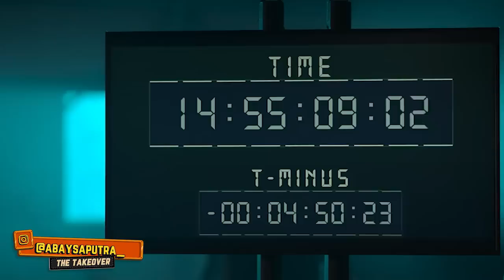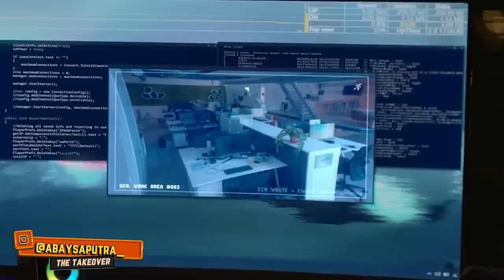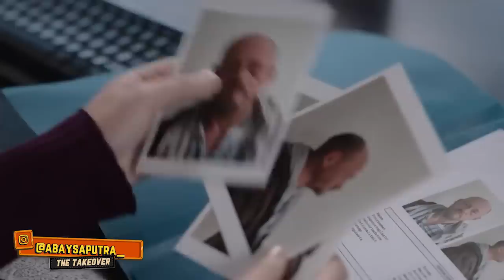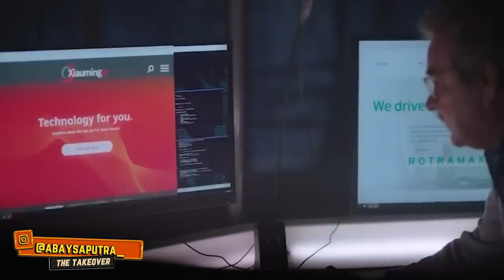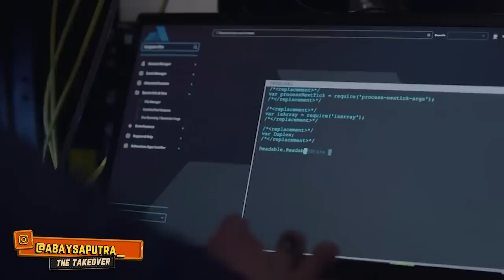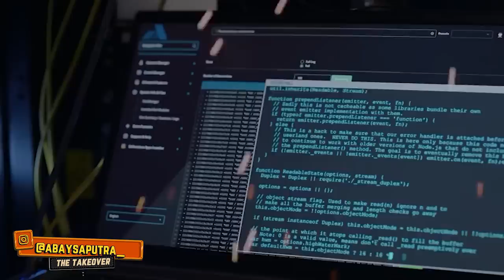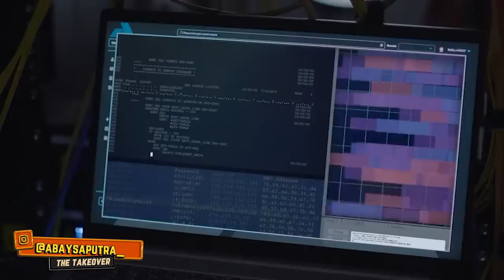Hacker Ngelawan Teknologi Deepfake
Alur cerita film kali ini menceritakan sebuah alur cerita film dari negara Belanda dengan judul The Takeover..